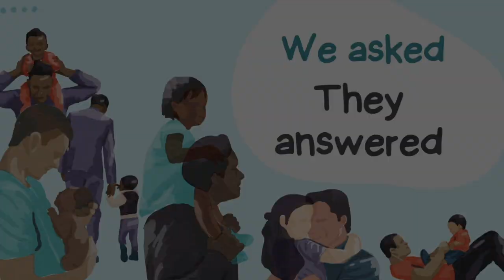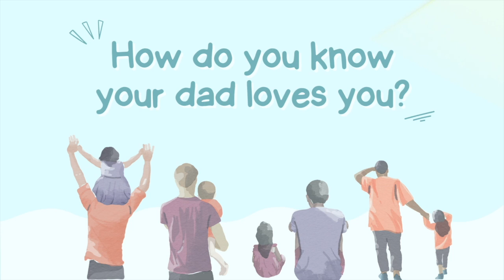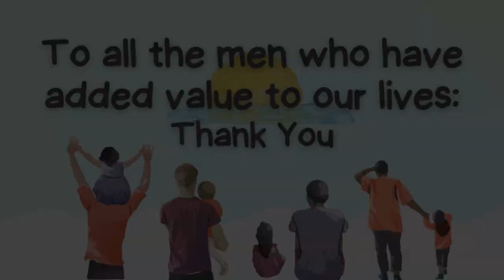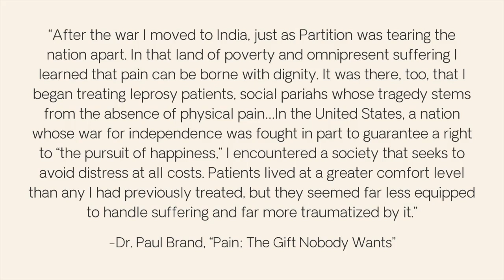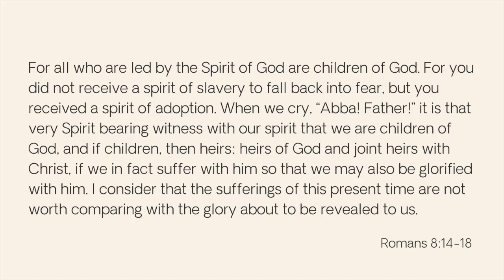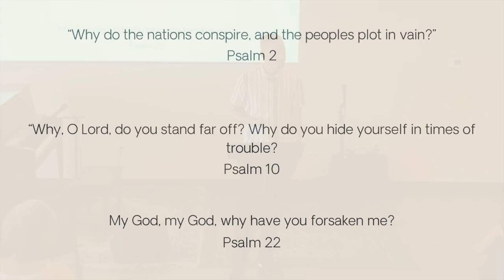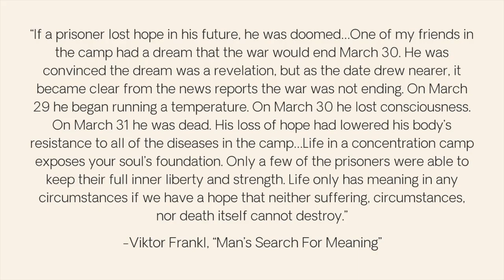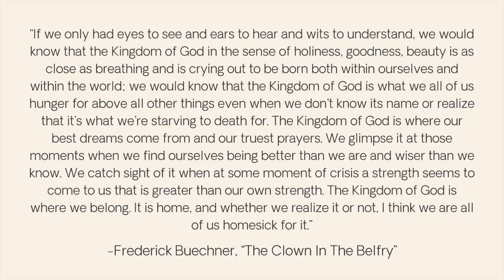God Let Loose | Intercessor - Romans 8:14-26 - Clint Leavitt